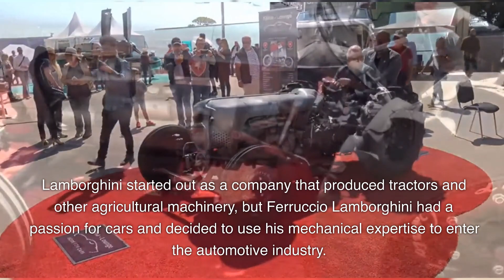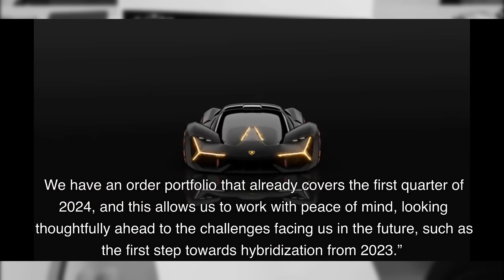The History and FUTURE of LAMBORGHINI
Lamborghini is an Italian luxury sports car manufacturer founded by Ferruccio Lamborghini in 1963. Lamborghini started out as a company that produced tractors and other agricultural machinery, but Ferruccio Lamborghini had a passion for cars and decided to use his mechanical expertise to enter the automotive industry. Ferruccio Lamborghini was inspired to start his own car company after an argument with Enzo Ferrari, the founder of Ferrari. Lamborghini owned several Ferraris and had complained about their poor quality to Enzo Ferrari, but Ferrari dismissed his complaints. Frustrated with Ferrari's lack of customer service, Lamborghini decided to build his own sports cars that would be more reliable and luxurious than those produced by Ferrari.

Lamborghini's first car, the 350 GT, was released in 1964 and was well received by the public. It was followed by the 400 GT and the Miura, which was released in 1966 and became one of the most iconic Lamborghini models. The Miura was a revolutionary sports car with its mid-engine design and stunning good looks, and it helped establish Lamborghini as a serious competitor in the luxury sports car market. Throughout the 1970s and 1980s, Lamborghini continued to release a series of successful sports cars, including the Countach, the Jalpa, and the Diablo. In the 1990s and 2000s, Lamborghini faced financial difficulties and was owned by a series of different companies, including Chrysler and Audi. However, the company has continued to produce a range of high-performance sports cars, including the Murciélago, the Aventador, and the Huracán.

Today, Lamborghini is known for its sleek, powerful, and exclusive sports cars that are favored by collectors and enthusiasts around the world. And the future for Lamborghini is exciting and full of significant changes! The big step-change comes in 2028, when Lamborghini will launch its first-ever fully electric vehicle. It will be an addition to the range, sitting alongside the Aventador and Huracán replacements and the revised Urus. Lamborghini will spend more than $1.8 billion to build hybrid versions of its rowdy Italian SUV and powerful supercars by 2024.

But the proposed hybrids are likely to be a very different experience compared to the volume of throaty V12 engines that the 59-year-old brand is famous for producing. The Lamborghini Terzo Millennio (Italian for Third Millennium) is a futuristic electric concept car introduced by Italian automobile manufacturer Lamborghini and developed in collaboration with the Massachusetts Institute of Technology (MIT). Lamborghini's plug-in hybrid Huracan replacement is about two years away and will be closely related to the next-generation Aventador, CEO Stephan Winkleman has said. Speaking to Auto Express as Lamborghini prepared to release its latest financial results, Winkleman said the car will arrive in late 2024.

Lamborghini wants its future cars to be socially acceptable. The next Lambos will be electrified ahead of when laws demand. "Our customers know the world we are living in," says the CEO. "They need always to get a thumbs up when they pass by in their car. So the worst thing is if you love it but nobody else does. It's even more important what the non-buyers are saying than what the buyers are saying." So by 2025 Lamborghini's range will be two plug-in hybrid supercars, a fourth model that's full-electric, and a full-electric Urus replacement.

"We are at a pivot, facing backward as well as forward." he continues. The last of the Aventadors, the 600-off Ultimae edition, he says, "sold in the blink of an eye. It surprised us I must say". It was the end of the pure, naturally-aspirated, non-electrified era. “These consistently rising figures show just how strong Lamborghini is today. We have an order portfolio that already covers the first quarter of 2024, and this allows us to work with peace of mind, looking thoughtfully ahead to the challenges facing us in the future, such as the first step towards hybridization from 2023.”